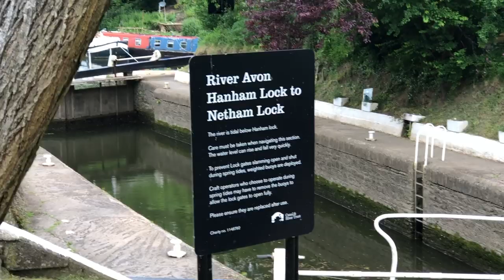E26. Taking our narrowboat down the second deepest lock in the country. E26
Join us as we continue our journey on the last section of the Kennet and Avon canal into Bath and onto the River Avon.
We descend down thought the second deepest canal lock in the country
165cm Camera Tripod
Heavy Duty Van Lock Hasp & Staple & Padlock
Life Jacket
Music
 This is a Jazz Space be Midnight North